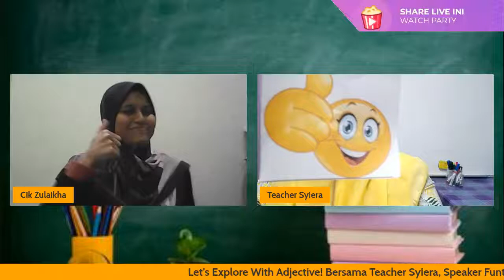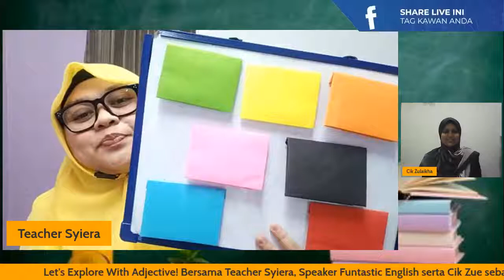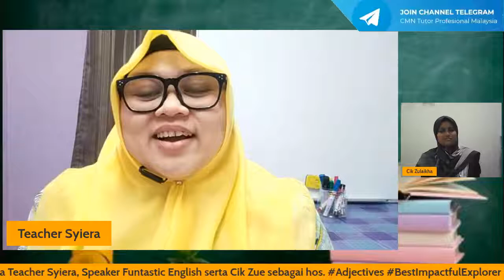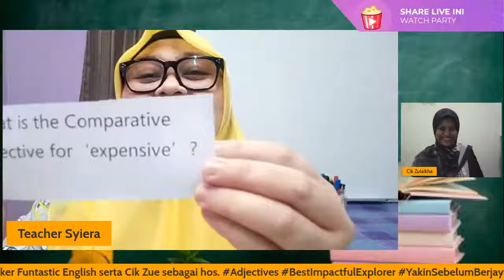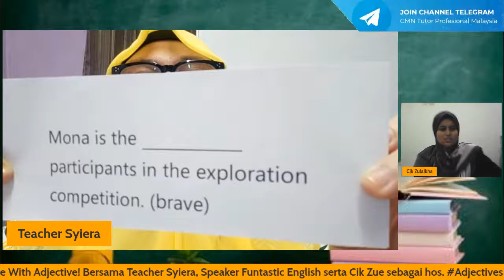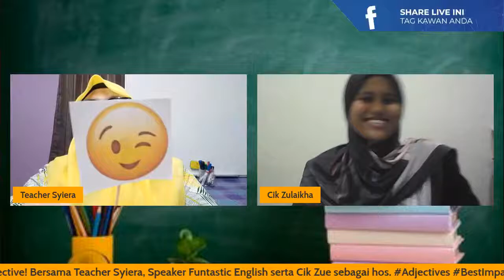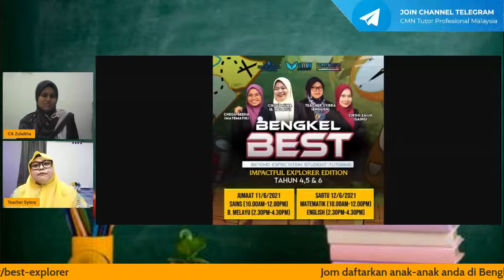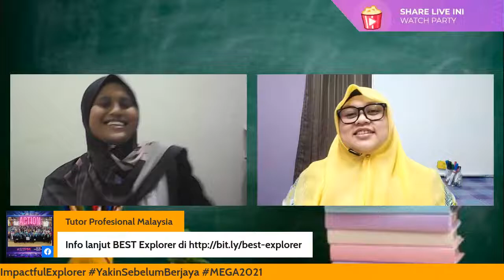[LIVE] Let's Explore With Adjective!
Adjective adalah salah satu 'perkara' penting yang perlu kita kuasai kalau nak mahir English.
Apa kata malam ni kita 'explore' Adjective bersama Teacher Syiera, Speaker Funtastic English serta Cik Zue sebagai hos dalam slot Funtastic Online Booster!
Sesi ini dibawakan secara live jam 9.30 malam di fb page Tutor Profesional Malaysia.
Jemput semua pelajar, ibubapa, tutor & pendidik untuk join malam ni.
Boleh bantu kami sebarkan manfaat ini bersama?